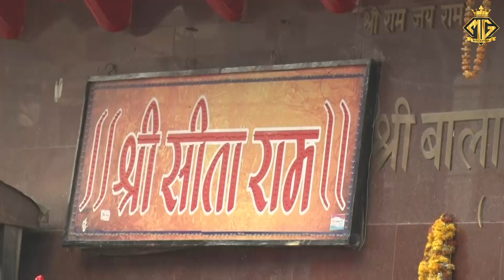मोटे मोटे लाडवां पै राम लिख दे | Mote Mote Laddu Pe Ram Likh De | Narender Kaushik Hit Bhajan 2023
Bhajan - Mote Mote Laddu Pe Ram Likh De
Singer - Narender Kaushik
Dop/Edit - MG Records (Krishan Kumar)
Venue - Tigrana (Bhiwani)